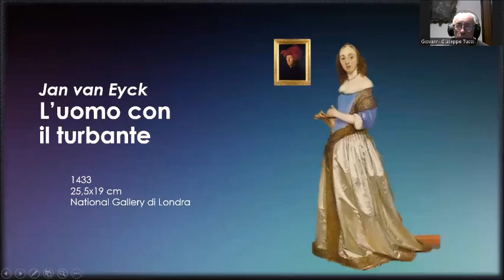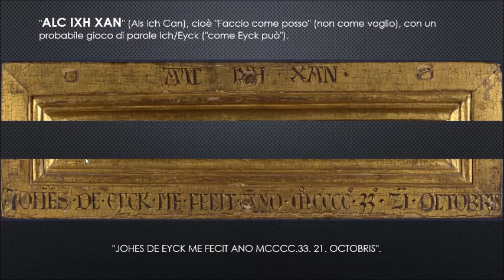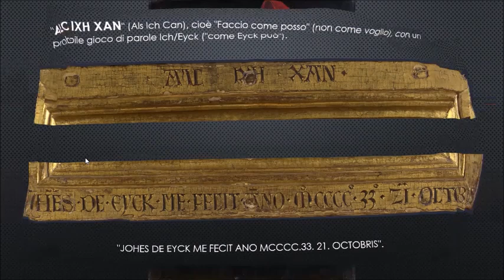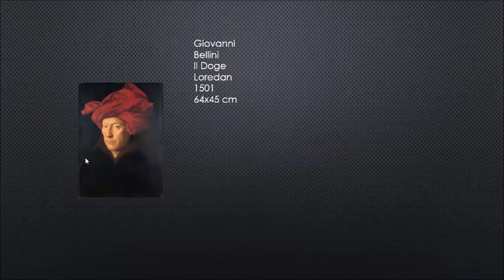Van Eyck Uomo con turbante rosso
Il più bel ritratto di un anziano distinto della storia della pittura
Parla  Giovanni Tucci